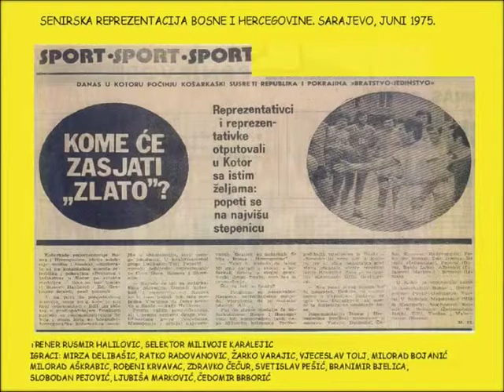04 IGOR BAROŠ.mpg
Rusmir Halilović, obilježavanje 40 godina trenerskog rada.